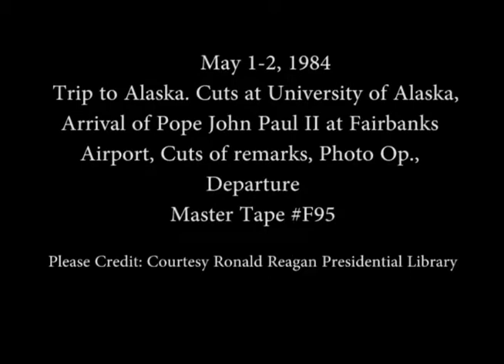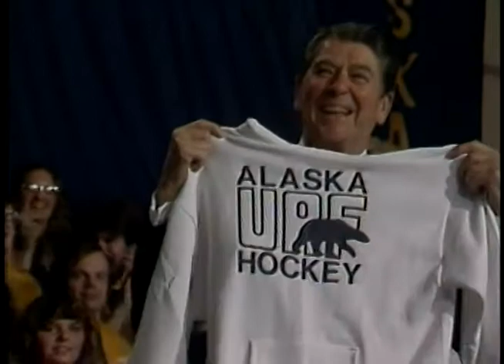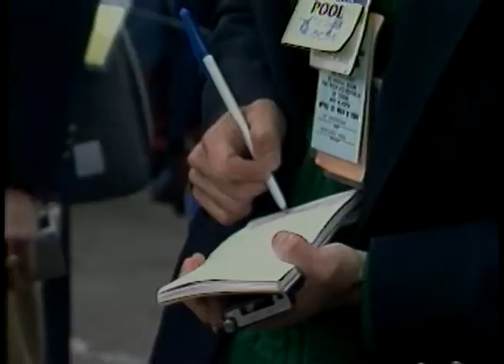Cuts of President Reagan’s Trip to Alaska and Meeting the Pope on May 1-2, 1984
Full Title: Cuts of President Reagan’s Trip to Alaska on May 1-2, 1984. President Reagan's Remarks, receiving gifts, Native America dancers at the University of Alaska on May 1, 1984. Arrival of Pope John Paul II at Fairbanks Airport, Greeted by President Reagan, Nancy Reagan on May 2, 1984. President Reagan's Remarks and Pope John Paul's Remarks at Fairbanks Airport on May 2, 1984. Photo Opportunities of President Reagan and Pope John Paul II in Fairbanks, Alaska on May 2, 1984. President Reagan and Nancy Reagan arrival via Limousine and then saying Goodbye to the Pope and their departure via Air Force One from Fairbanks Airport on May 2, 1984

Transcript: N/A

Production Date: 5/1-2/1984

Access Restriction(s):Unrestricted
Use Restriction(s):Unrestricted